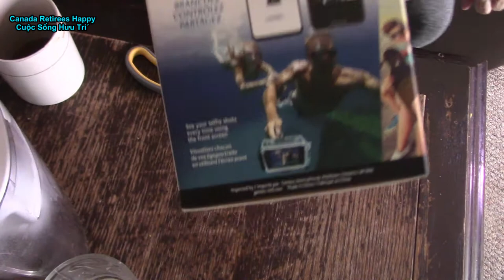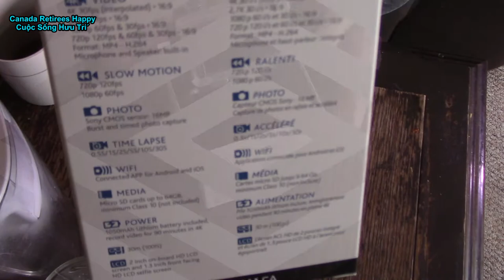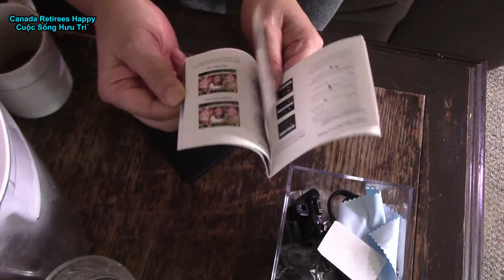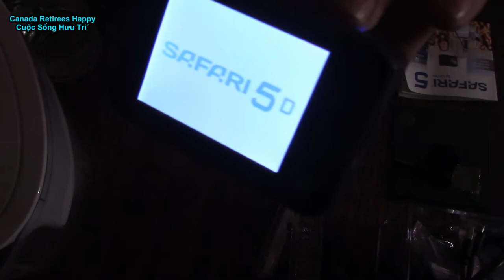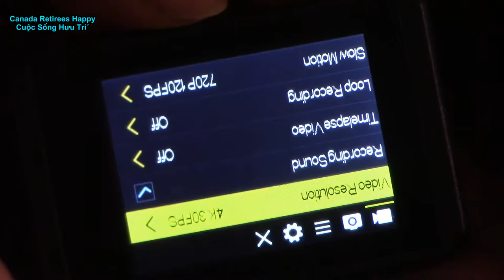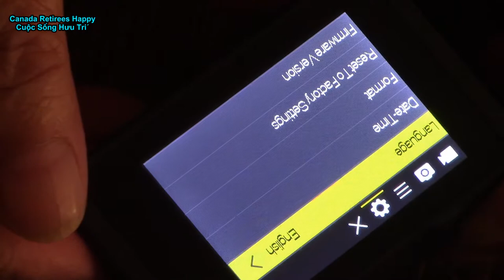🔵 SAFARI 5D Action Camera 📹Unboxing/ Khu hộp máy Safari 5D